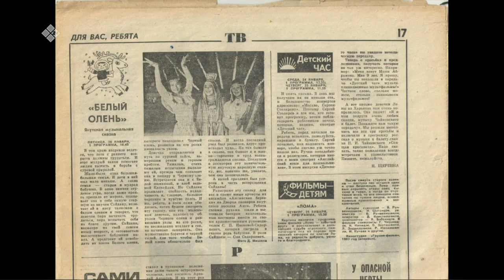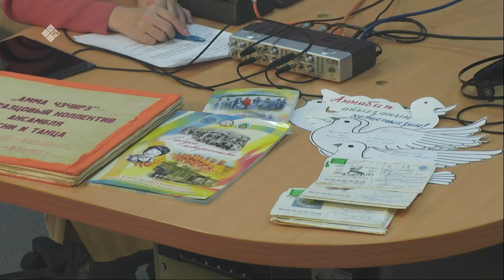«Тэтим чааһа» (15.03.23)